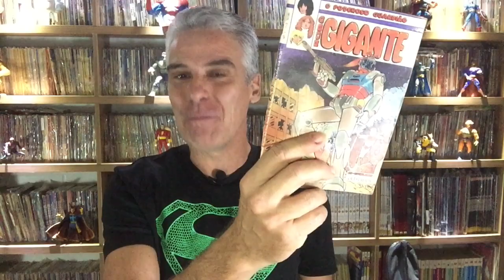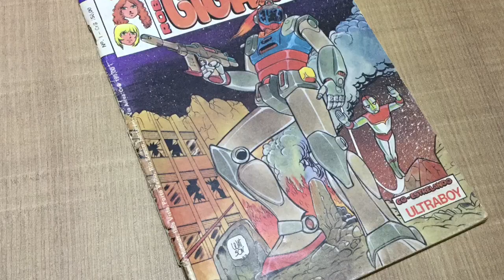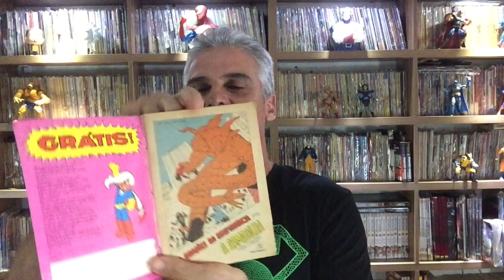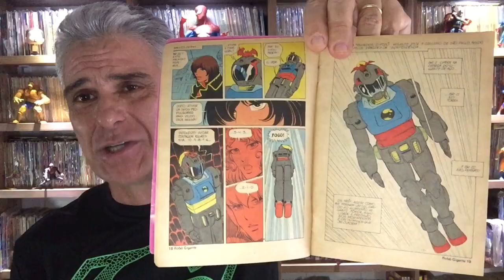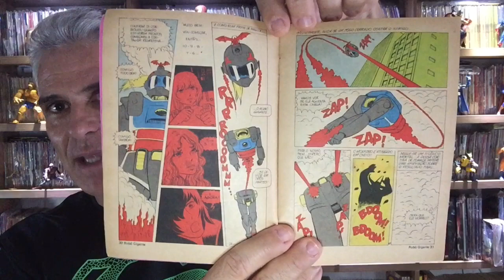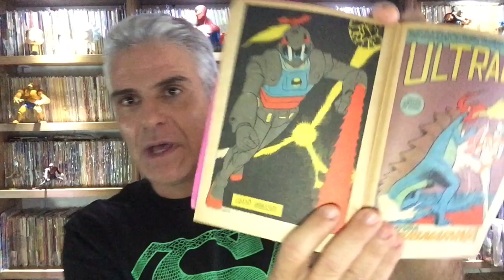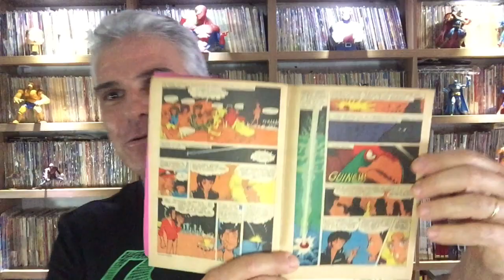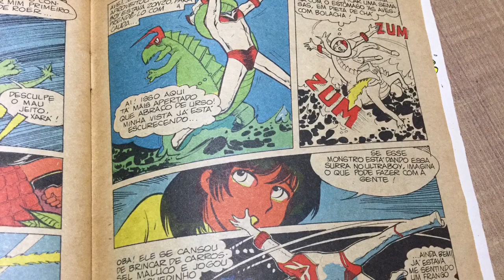ROBÔ GIGANTE E ULTRABOY no Museu dos Quadrinhos!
Dois feras do quadrinho nacional, Watson Portela e Franco de Rosa mostram seu talento na revista Robô Gigante de 1982! Acompanhe os detalhes nesse vídeo carregado de nostalgia!